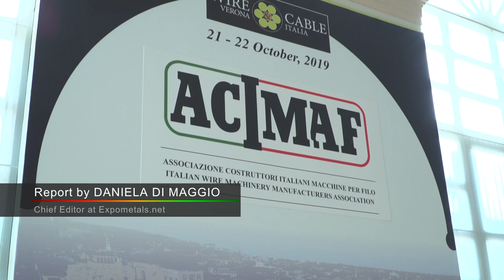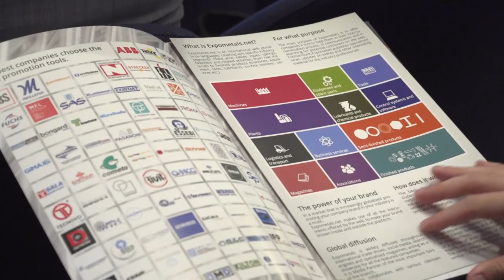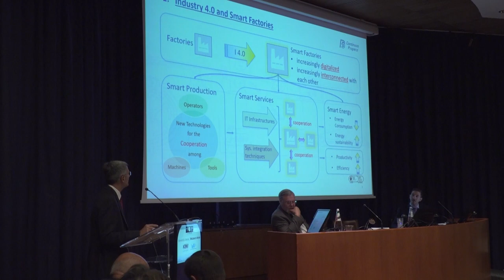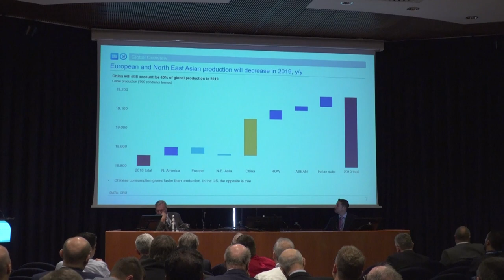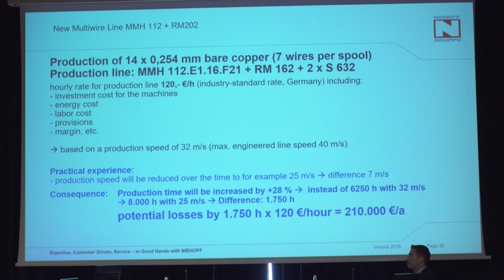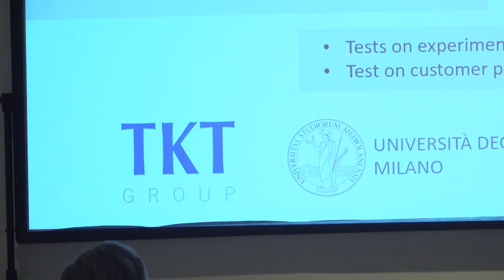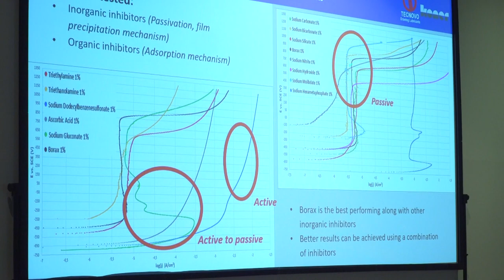Verona 2019: a Wire and Cable conference with an Italian flavor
Wire and Cable Verona’s premiere has just ended surpassing even the best initial expectations. On October 21 and 22 the International Conference dedicated to the Wire and Cable industries brought together over 250 delegates from 27 different countries in the charming city of Verona, Italy.